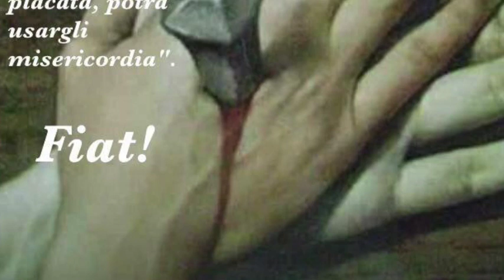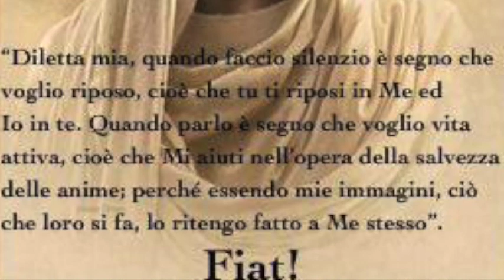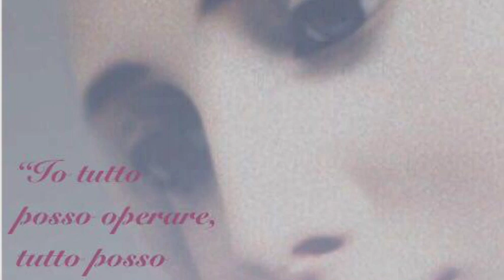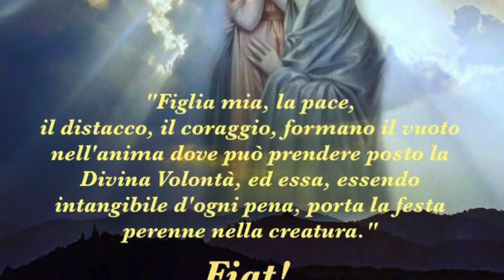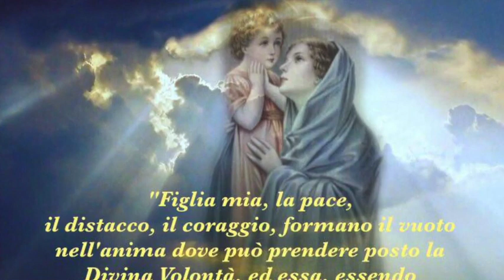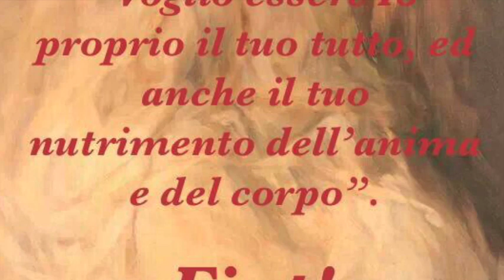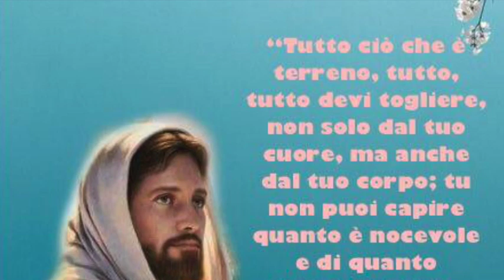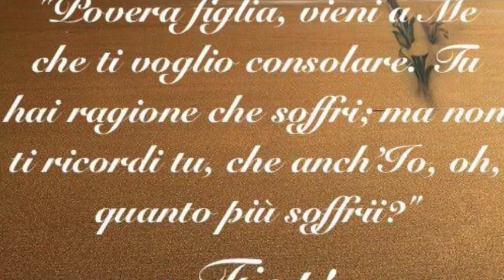Il valore inestimabile della Croce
Gesù rivela a Luisa il valore inestimabile della Croce, la sola cosa che deve essere desiderata da chi vuole davvero farsi santo e vivere nella Divina Volontà. La mistica crocifissione di Luisa. Libro di cielo volume 1, capitoli 67-68, 7 Novembre 2017